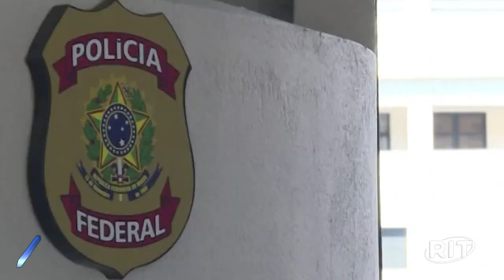PF deflagra 4ª fase da operação Lesa Pátria contra envolvidos em atos golpistas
São cumpridos três mandados de prisão preventiva e 14 de busca e apreensão em cinco estados (Rondônia, Goiás, Espírito Santo, Mato Grosso e São Paulo) e no Distrito Federal.